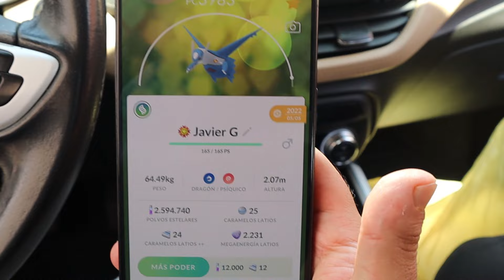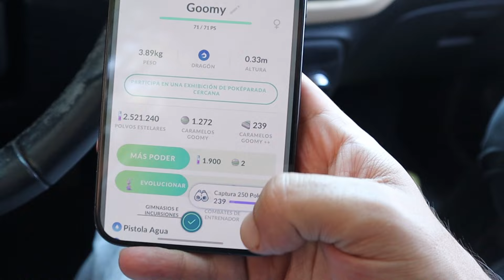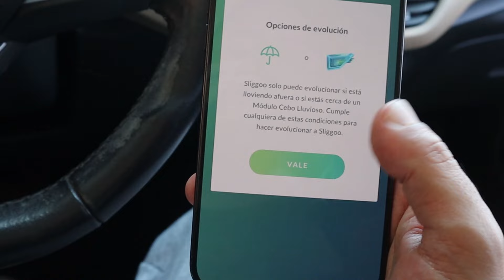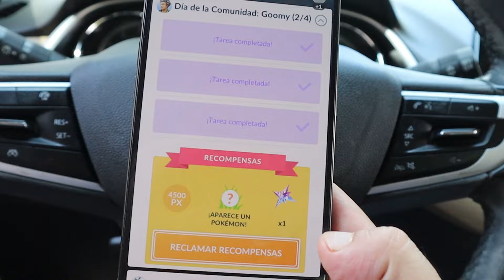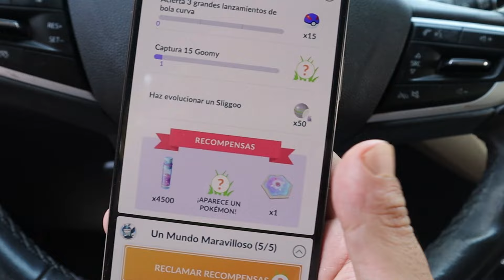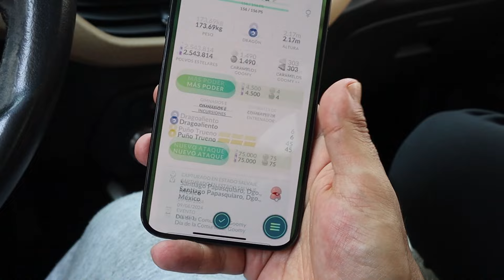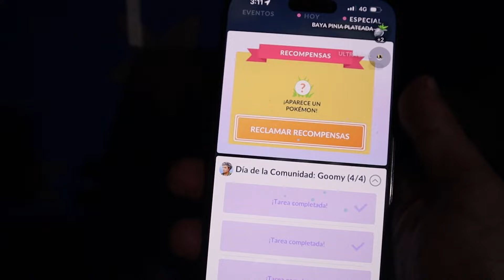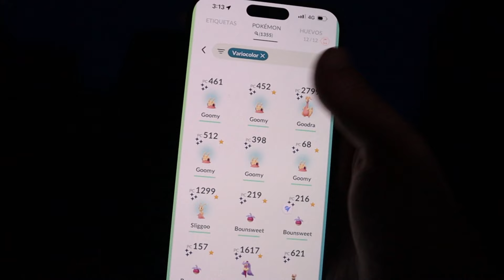GOOMY CASI SHUNDO ¡EL MEJOR COMMUNITY DAY de POKEMON GO!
Día de la comunidad Goomy shiny